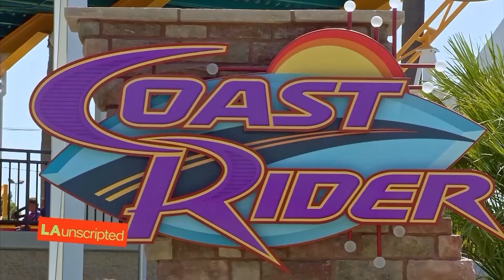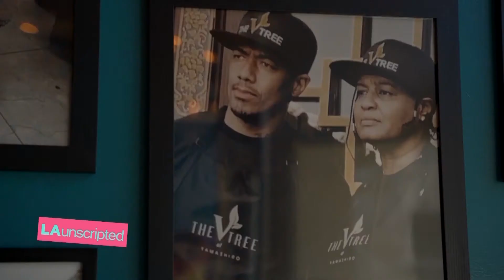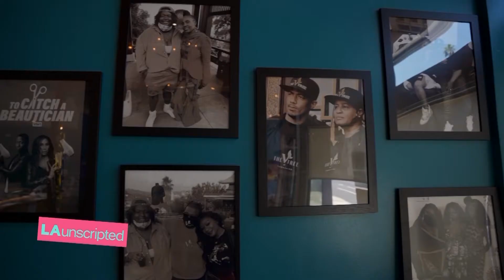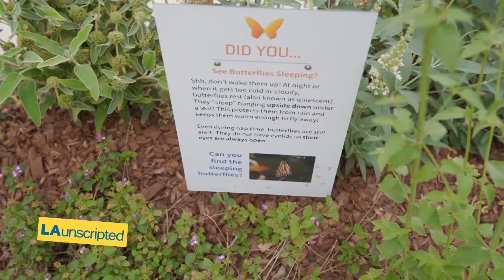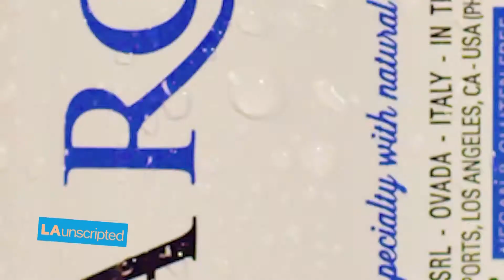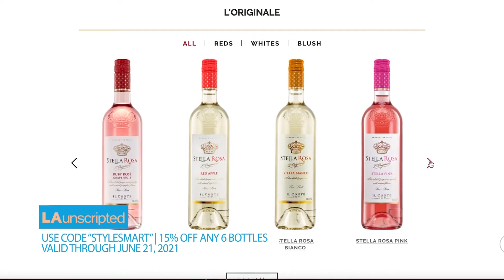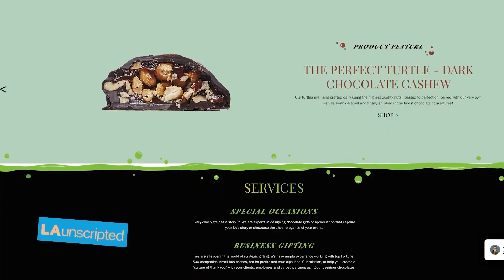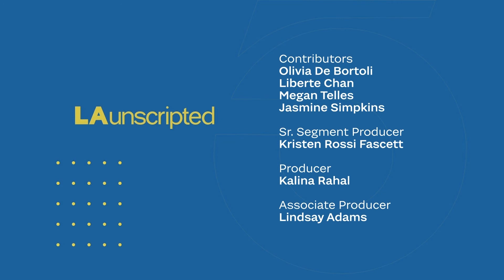LA Unscripted | June 11th, 2021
This episode aired on June 11th, 2021.

Soar Butterfly Exhibit